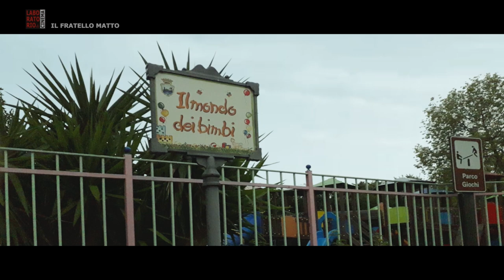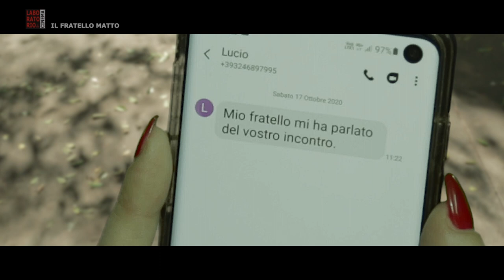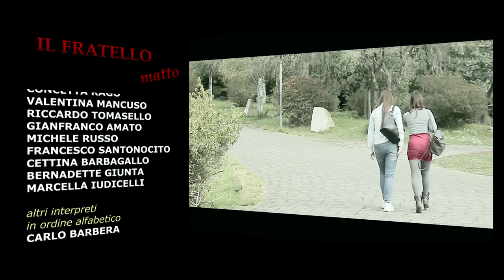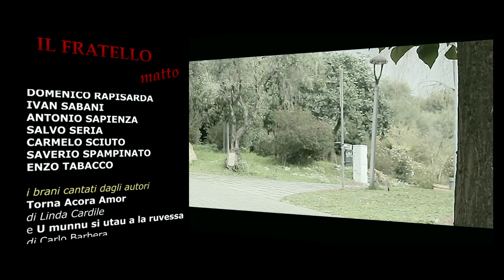IL FRATELLO MATTO film - musiche Adriano Martorana, regia Francesco Maricchiolo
IL FRATELLO MATTO.
Trama: I disturbi di natura psicologica che affliggono il protagonista maschile Federico Ridolfo coinvolgeranno una ragazza Alessia Costa. L'aiuto del detective Mezzasalma riuscirà a portare a termine il suo progetto d'amore?

Cast:
ALESSIA COSTA
FEDERICO RIDOLFO
PINO FRENI
FEDERICA D’AMBRA
GIUSEPPE CELANO
MARIA IUVARA
PIERANTONIO PISTONE
ALESSIO ABATE
LINDA CARDILE
MARIANNA CARCAME
NELLO NICOLOSI
ANASTASIA BONACCORSO
CONCETTA RAGO
VALENTINA MANCUSO
RICCARDO TOMASELLO
GIANFRANCO AMATO
FRANCESCO SANTONOCITO
MICHELE RUSSO
CETTINA BARBAGALLO
BERNADETTE GIUNTA
MARCELLA IUDICELLI

altri interpreti
in ordine alfabetico
CARLO BARBERA
ANTONELLO COSENTINO
CONCETTO DRAGO
YLENIA FILOSCO
ANGELO FISICHELLA
TONY FLORIDIA
ANGELO MARIA INDELICATO
GIULIA LA BRUNA
SILVIA MAMMINO
ANGELO MARIA MAMMINO
GIOVANNI MAZZARA
MATTEO MESSINA
SERENA MESSINA
IVANA MUZZIO
PINO NICOLOSI
GAETANO ORTO
MATTIA PULVIRENTI
DOMENICO RAPISARDA
IVAN SABANI
ANTONIO SAPIENZA
SALVO SERIA
CARMELO SCIUTO
SAVERIO SPAMPINATO
ENZO TABACCO
i brani cantati dagli autori
"Torna Acora Amor"
di Linda Cardile
e "U munnu si utau a la ruvessa"
di Carlo Barbera
location offerte da:
2F Computers
di Domenico e Francesco Scardace

Casale Spampinato
di Saverio Spampinato

Piepo Boutique
di Gianfranco Amato

Negozio di bigiotteria artigianale
di Silvia Mammino

City Drink
di Sebastiano di Mulo

Appartamento
della famiglia Arena Trifiletti

Soffiolistico
di Tiziana Maricchiolo

Soccorso Azzurro
servizio di soccorso di emergenza
scenografie e chroma key
Studio di posa del Laboratorio di Cinema

FRANCESCO MARICCHIOLO

musiche originali
ADRIANO MARTORANA

regia
FRANCESCO MARICCHIOLO